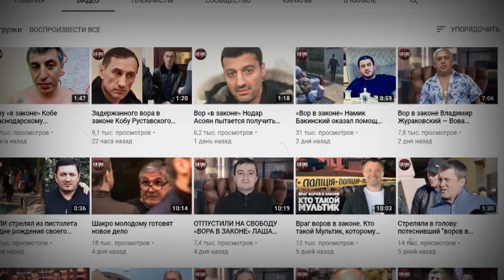Юру Сухумского похоронили в Сочи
21 мая в Сочи на грузинском кладбище на Пластунке местная шпана проводила в загробный мир душу усопшего вора «в законе» Юрия Гаева, его же Ахалаю, более известного в криминальной среде как Юра Сухумский или Пиджак.